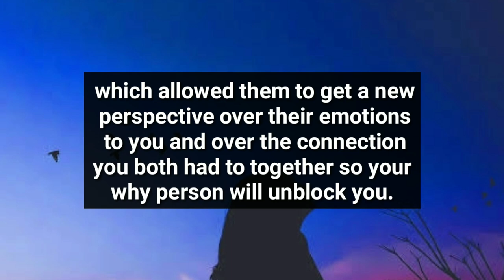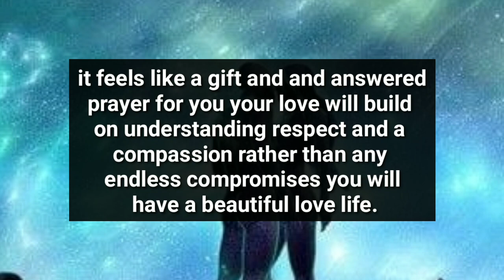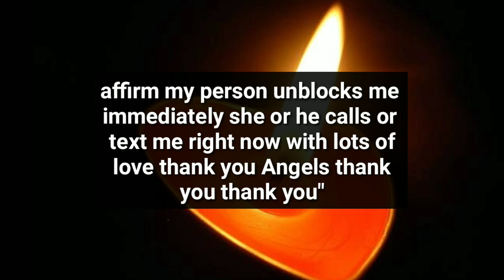Your Person Will Unblock You Immediately After Watching This and...😯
divine feminine
twin flame